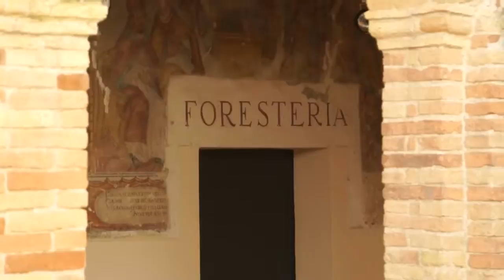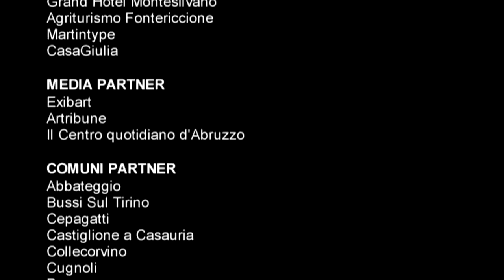Arte&Gusto 2014 Collecorvino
COLLECORVINO. Vivace borgo a 253 metri s.l.m. di consolidate tradizioni contadine con ricche colture d’olivo, vite, orticole, frutticole e floricole, ed un rigoglioso parco fluviale di circa 20 km di grande attrattiva per gli amanti della natura e i pescatori domenicali. Nell’anno 853 il nobile e potente signore longobardo, di nome Corvino, vendette a Ludovico II le sue terre fertili e vaste con case e casali sparsi, comprese le ville di Breliano e Linari. Di fondazione casauriense è la chiesa di S. Paterniano, passata sotto la giurisdizione vescovile fin dal 1140, alla quale fu costruito convento nel 1600.